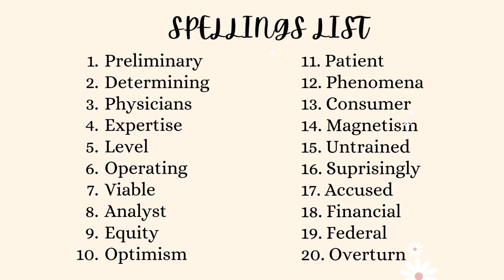IELTS&PTE Spellings Challenge For Students